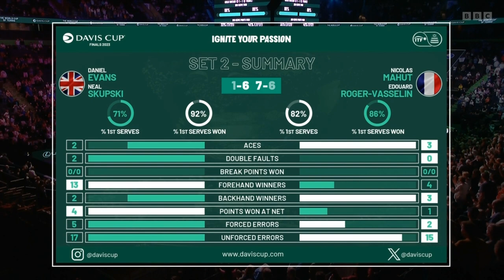Davis Cup Neal Skupski Dan Evans vs Nicolas Mahut Roger Vassilev GB vs France 2